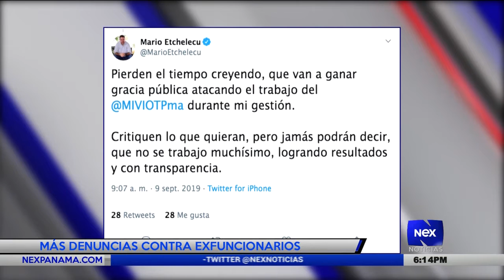Más denuncias contra exfuncionarios